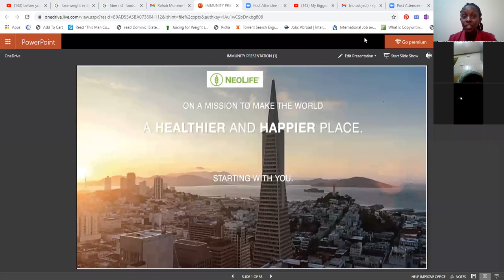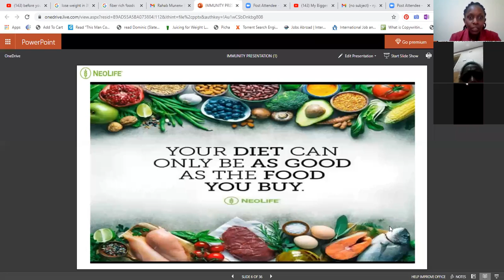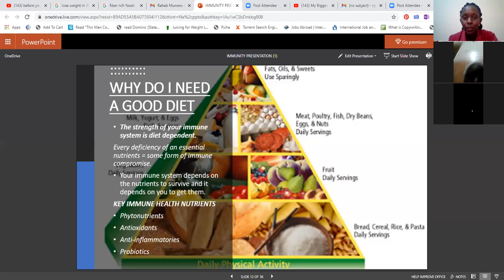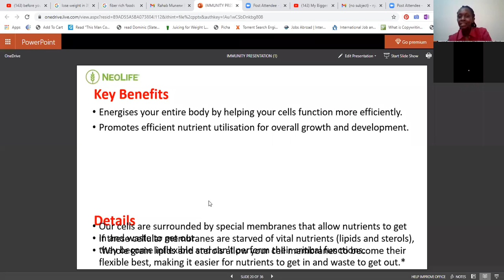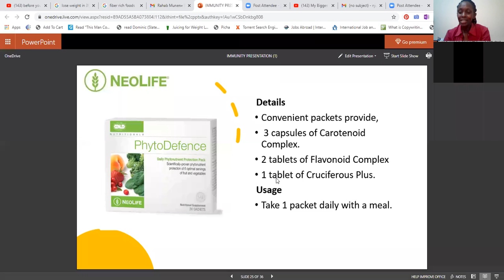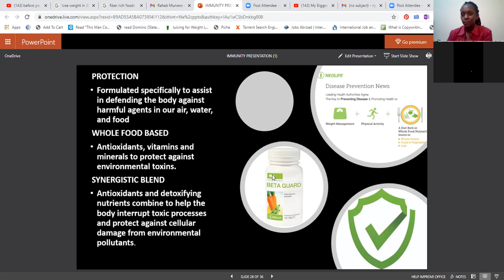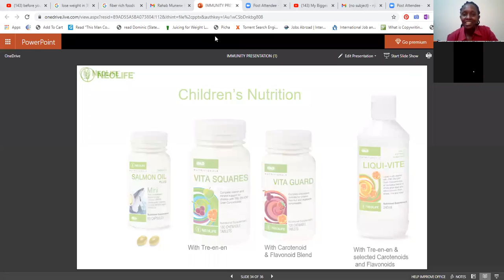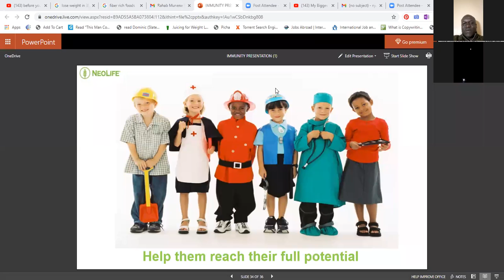DISTRIBUTOR HEALTH TRAINING